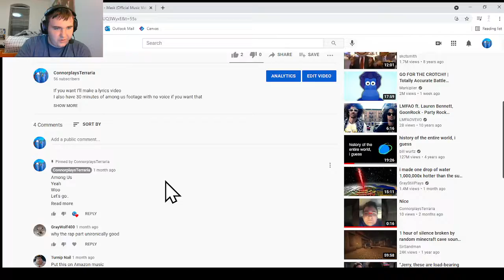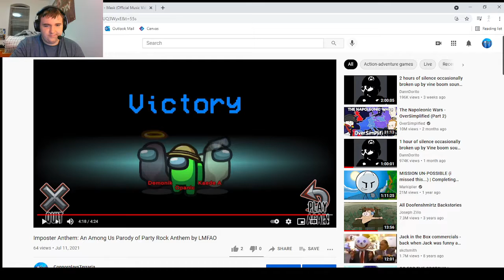CPT'S reaction to the BEST SONG ON YOUTUBE?!?!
DREAM MASK BAD IMPOSTER ANTHEM COOL :)